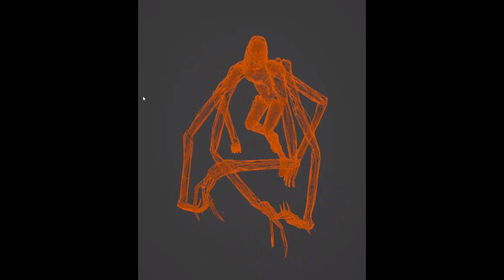New The Mimic Sneak Peeks [Discord]